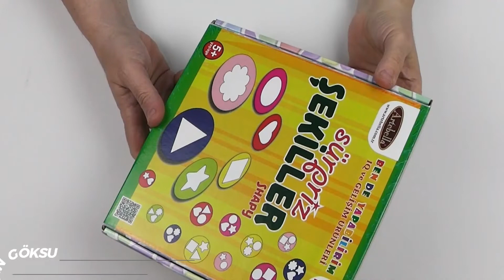Ben de Yapabilirim Çocuk Setleri Sürpriz Şekiller Nasıl Oynanır?